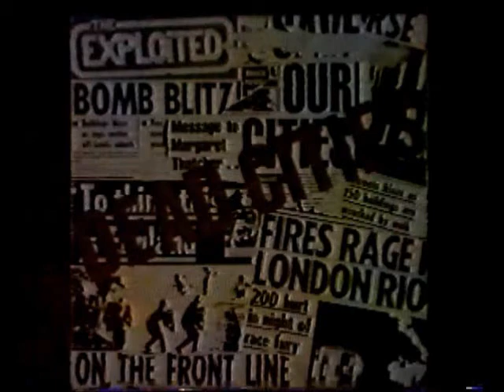The Exploited - Dead Cities Live- with Wattie Interview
from the R+M vault...

Exploited the only punk band to play on "Top Of The Pops".  The live clip is from 1981.  It is funny that the BBC officially states the Exploited were never on the show.
Wattie interview is from 1995.